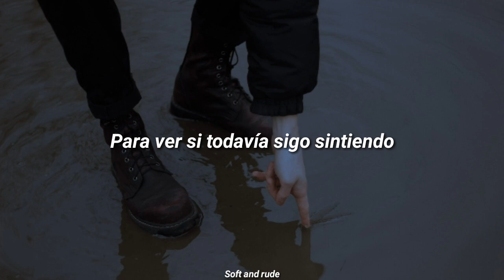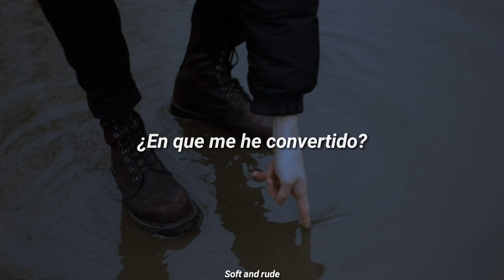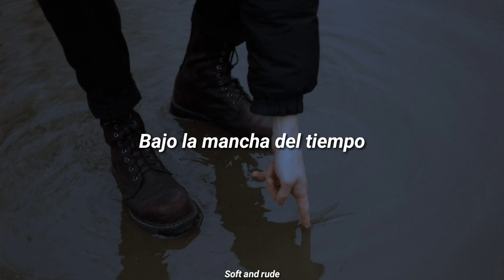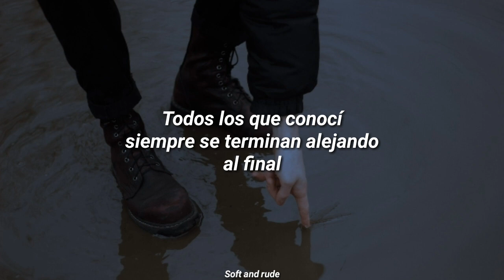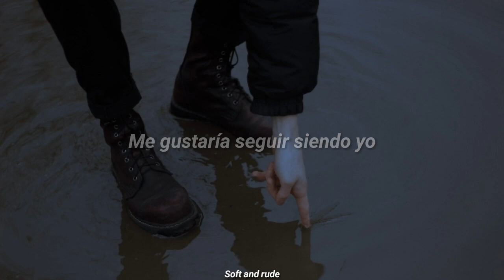Hurt - Nine Inch Nails - sub español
Hurt - Nine Inch Nails - letra //subtitulado al español//traducido al español

more from Nine Inch Nails

OFFICIAL VIDEO

lyric

I wear this crown of shit
Upon my liars chair

"Hurt" performed live during the Self Destruct tour in 1995. Directed by Simon Maxwell.